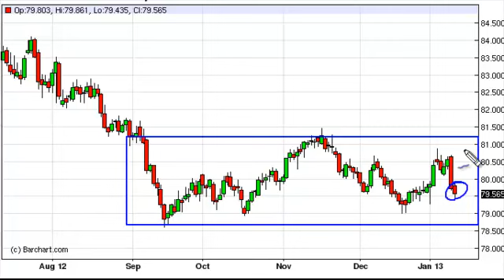US Dollar Index Technical Analysis for January 14, 2013 by FXEmpire.com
- January 14, 2013 index daily technical analysis for the US
Dollar INDEX. Find more information about Forex and Commodities News